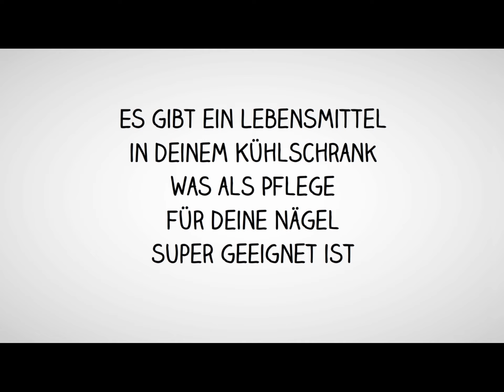Eine Kur für die Nägel !?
In diesem Video zeige ich dir welches Lebensmittel gut als Kur für deine Nägel ist